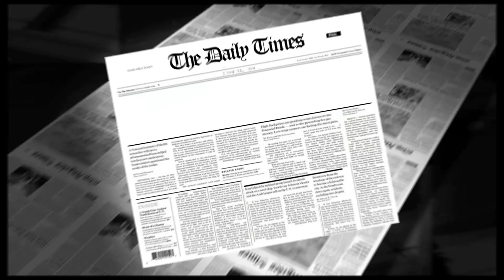जानिए कब कैसे और क्यों कारण जोहार और मिथुन चक्रवर्ती की हुई आपस में लड़ाई ! Mithun fight karan !